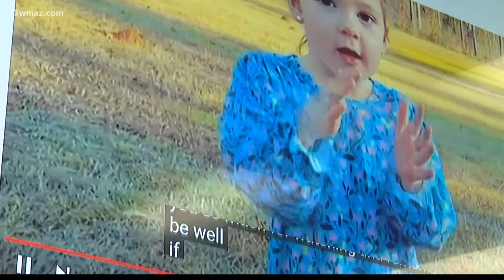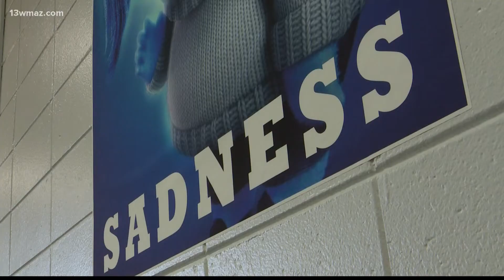How Dublin City Schools is addressing students' mental health needs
As kids deal with anxiety and stress from the pandemic, there’s a focus on schools to potentially offer help. In Central Georgia, Dublin City Schools started programs to address the mental health needs of students and staff. Tonia Spaulding is the director of mental health with Dublin City Schools. She says the pandemic has been difficult for children of all ages, and she's seen it firsthand.